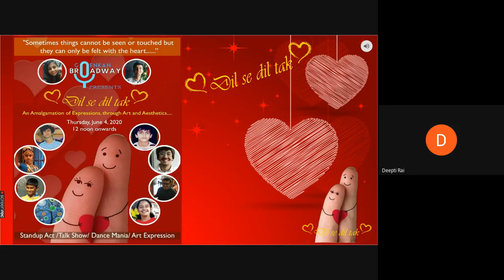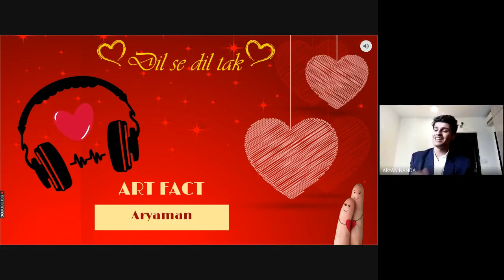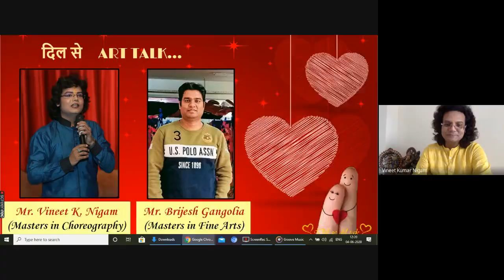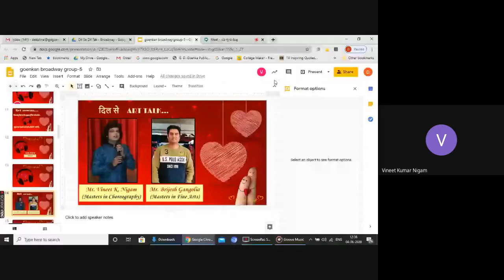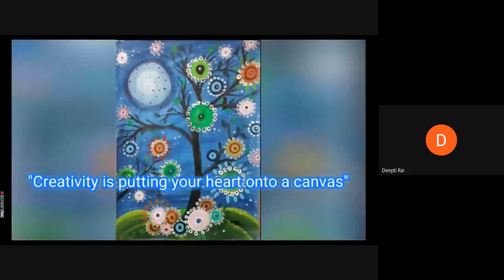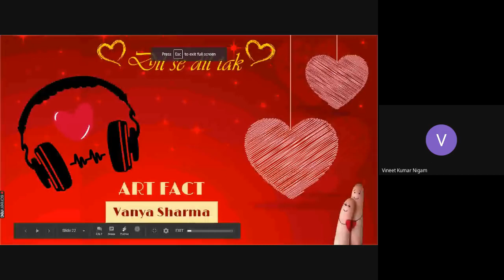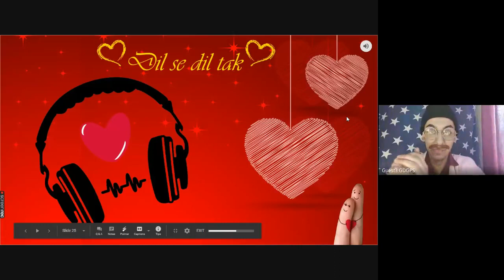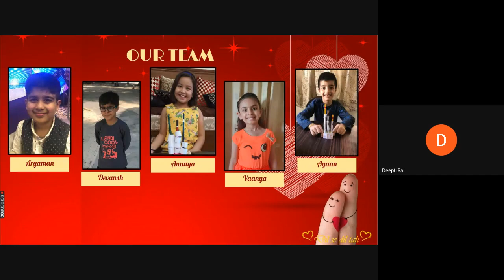THE GOENKAN BROADWAY: DIL SE DIL TAK: EPISODE 1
The Goenkan Broadway is a unique infotainment show created by GD Goenka Public School, Sector 40, Gurugram where through different genres, different issues are addressed.

Telecasted on June 4, 2020, Thursday.

The show witnessed an unprecedented online integration of Arts and Aesthetics.  The beautiful amalgamation of expressions through Arts and Aesthetics included a talk show and the showcasing of different forms of art. The show lived up to its nomenclature ‘Dil Se Dil Tak’ and pulled at the heartstrings of all the viewers and listeners. A standup comedy and dance mania were the coup de grace of the show.

The presence of Vishesh, a student from the outgoing batch 2019-20 and Arts News were the other high points.

Watch the show to experience!